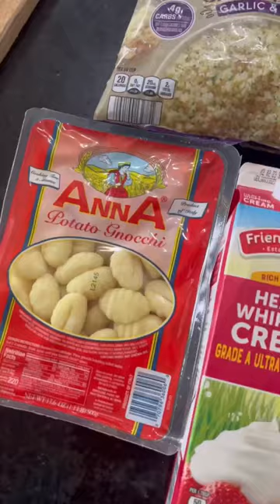What I Eat in a Day on OMAD